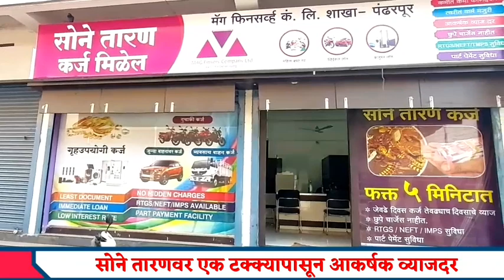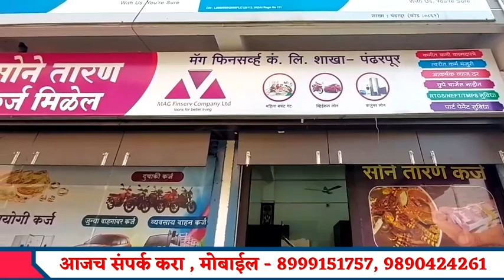पंढरपुरातील एकूण 22 गावांचे आरक्षण बदलले..| ही आहेत गावे